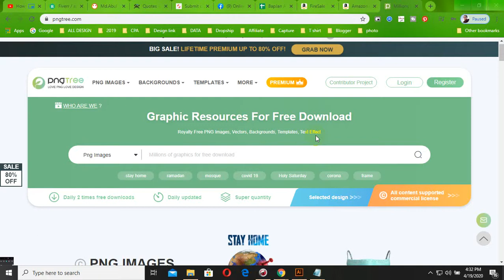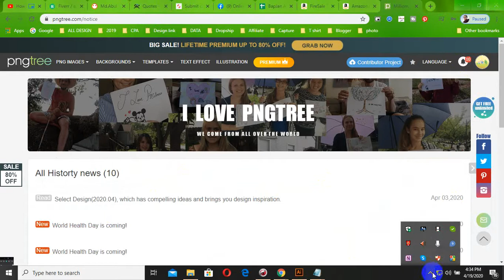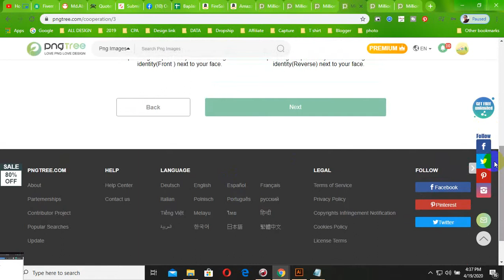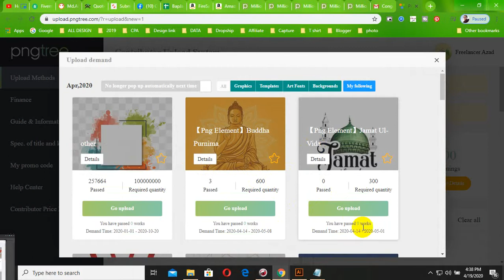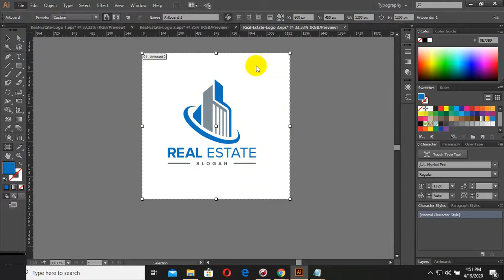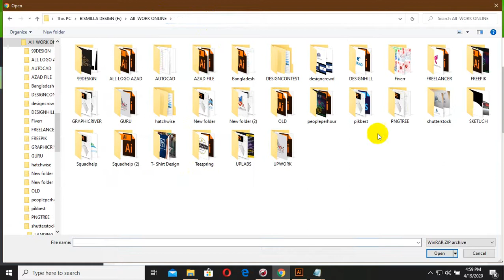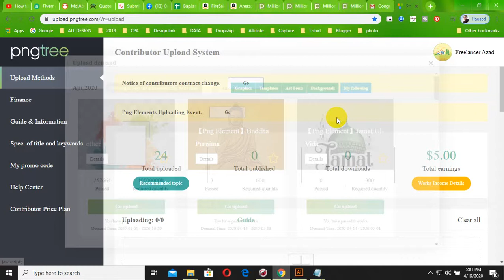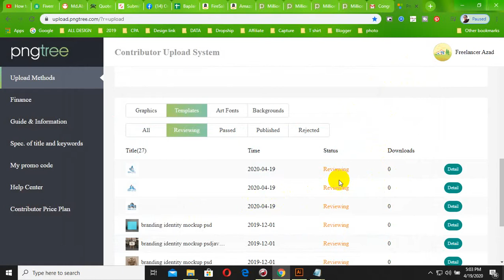How to Earn Money From Pngtree , How to Become Pngtree contributor ,Pngtree Bangla Tutorial